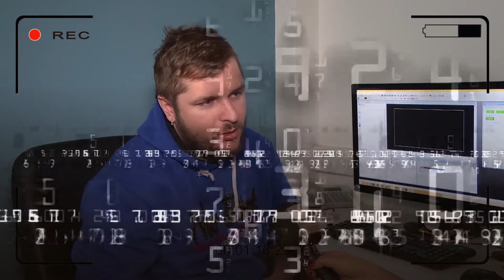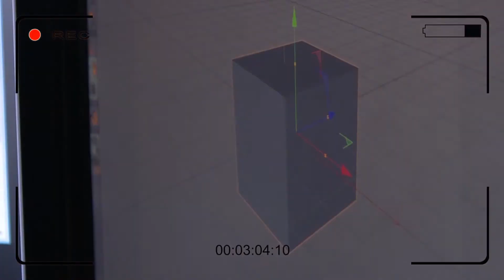3Д ГРАФИКА во ТВ Нова